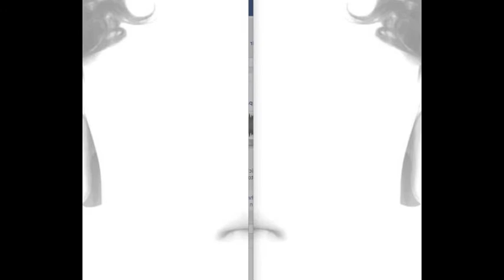PAN INO . . . S . . . . . . . R P . (◕‿◕) . A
Intorno alla poesia che nomina in perfetto silenzio, si parlerebbe a voce alta per non dire niente in un linguaggio che farebbe sorridere il Tempo. René Char

inspiration video and image remix
by PAN INO 2012-  out of CD Soundtrack remix by PAN INO 1999  - S U R R E N D E R